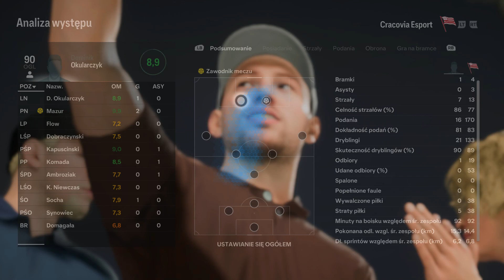Shamans 0-4 Cracovia Esport 2024-06-11